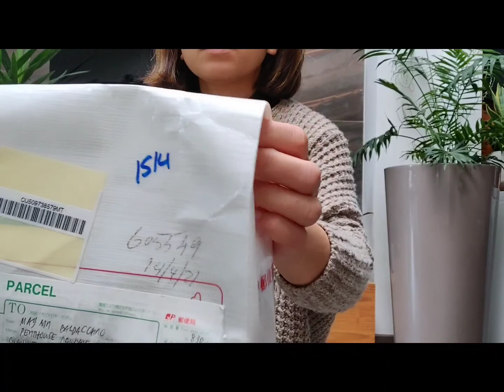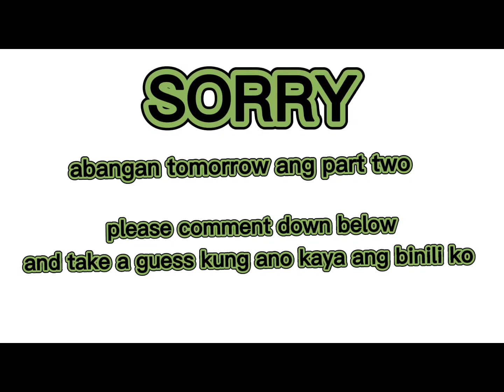UNBOXING | STORY TIME | LUXURIOUS BAG FROM JAPAN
I will be uploading the part two of this video tomorrow same time @12nn malta time / 6pmPH time.

Napakahaba kasi ng video kaya kailangan ko syang putulin.

Eto pala yong movie title na pinagsasabi ko

-The Guernsey Literary and Potato Peel Pie Society.